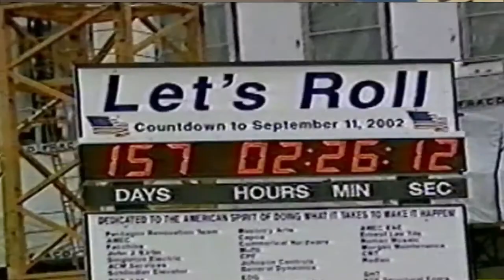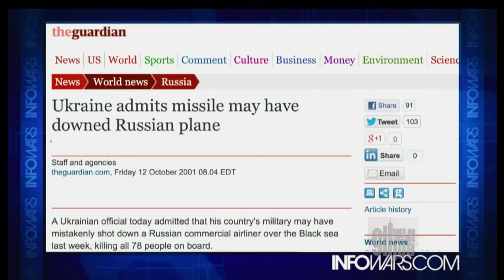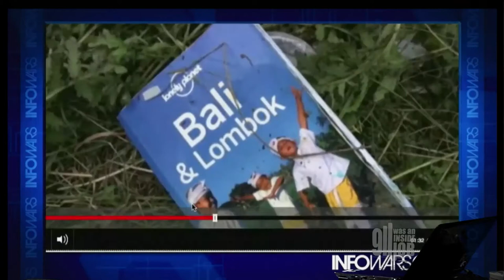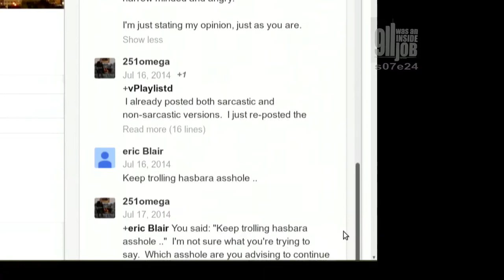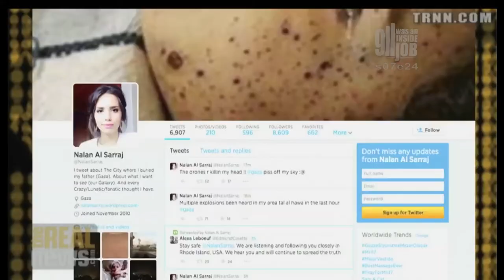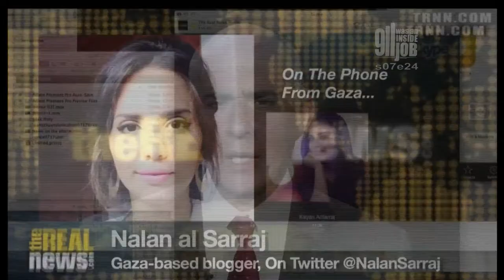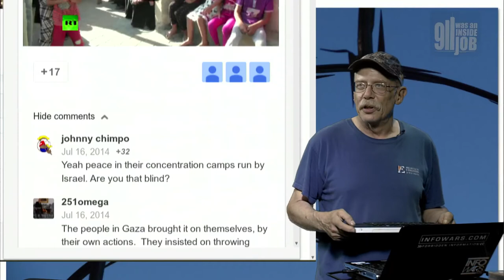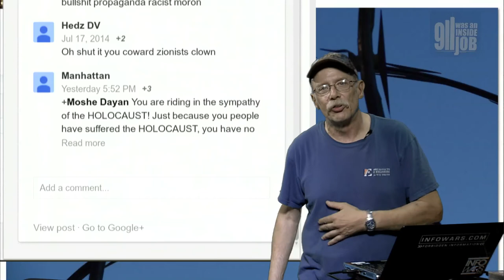9/11 was an INSIDE JOB s07e24 (7-19-14)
1)   !st video: David Knight from INFOWARS.com, Malasian airliner shot down vs Flight 93 and more.
2)   The Real News Network with Paul Jay, interviews woman in Gaza during Illegal Israeli Assault on the Gaza Prison Colony.
3)   I made the middle East hate me by writing a sarcastic comment.  I go ballistic over the Israeli violence.

9/11  was an INSIDE JOB and other S.C.A.D.s (State Crimes Against Democracy).     Hosted by BILL OLSON. Portland's ONLY Live-Call-In cable access TV show, focusing on the 9/11 FALSE FLAG OPERATION and discrediting the "official 9/11 story", and other State Crimes Against Democracy (False-Flag-Ops), before and after 9/11.